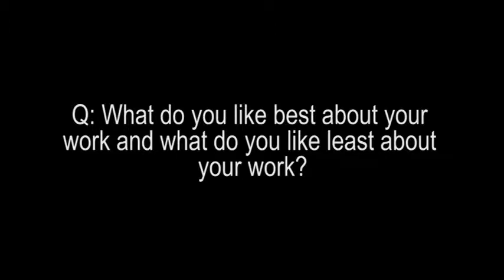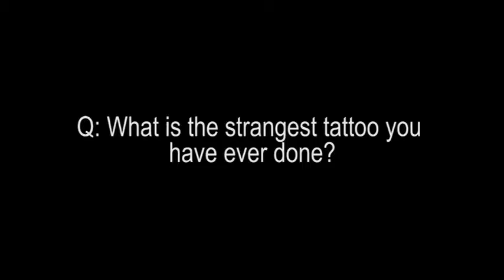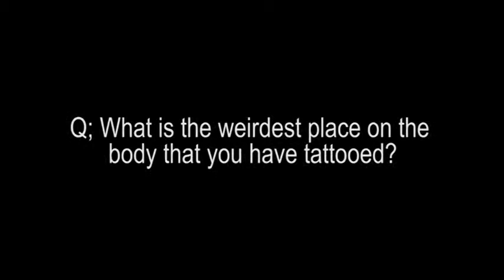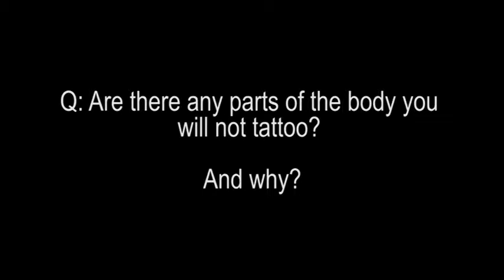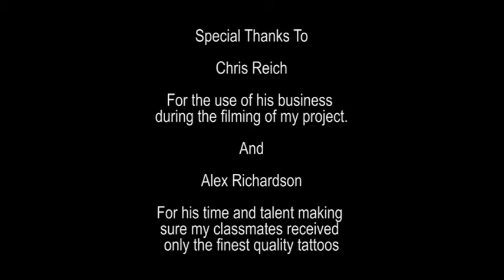Interview with Chris Reich, Tattoo Artist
A video i produced for an A/V Techniques Class in which i interviewed a close personal friend of mine.